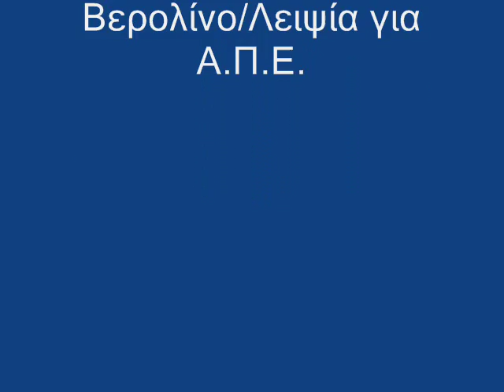Ποδηλατώντας στο Βερολίνο | Bicycling in Berlin | Radfahren in Berlin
Ποδηλασία στο Βερολίνο 9-7-2010